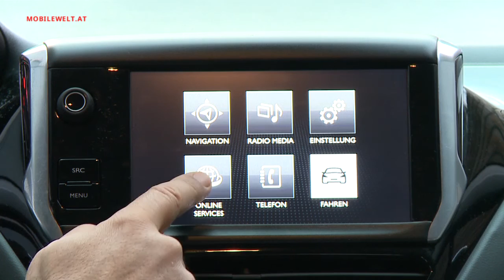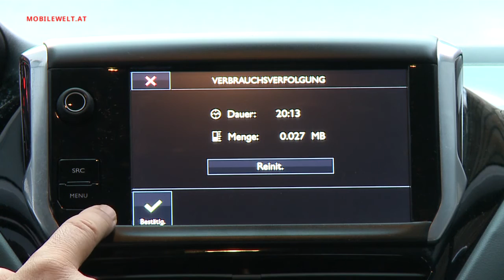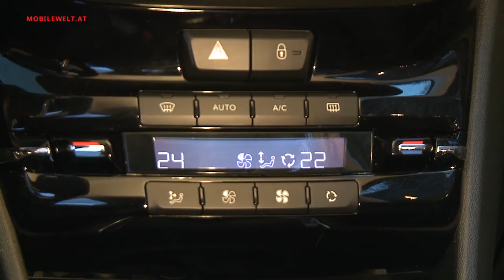Peugeot 208 2016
Der neue Peugeot 208 präsentiert sich mit frischen Designelementen, ist aber sofort als kleiner Löwe erkennbar. Im Vergleich zum Vorgänger 207 ist der 208 sogar um sieben Zentimeter geschrumpft, dennoch ist mehr Platz und leichter ist das Auto obendrein. Mehr Details im Video.